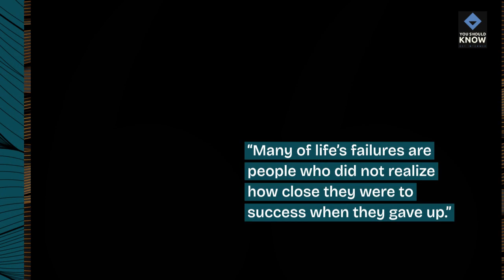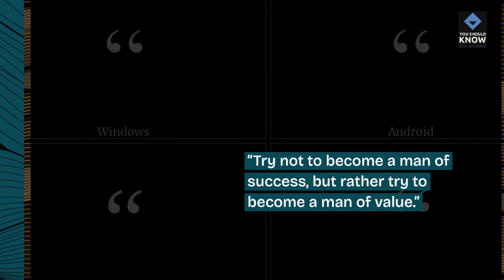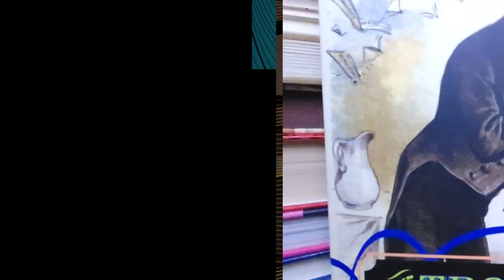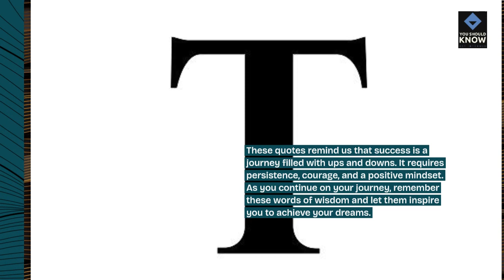Top 10 Quotes About Success and Achievement to Inspire Your Journey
Find motivation and inspiration in these powerful quotes about success and achievement. From perseverance to ambition, let these words of wisdom from accomplished individuals inspire you on your journey to reaching your goals and fulfilling your dreams.